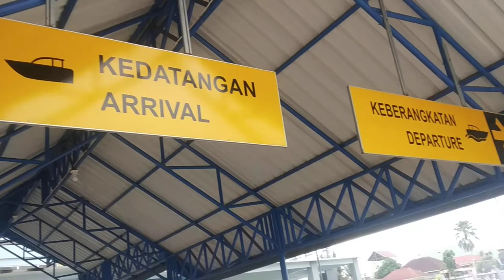Pelabuhan Sanggam Kab. Berau